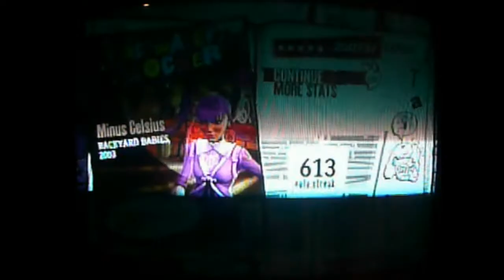Guitar Hero 3 Minus Celcius FC 100%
Pretty easy :P